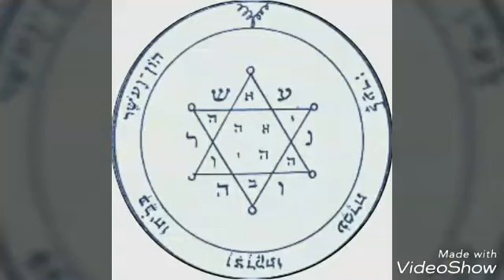Weasel Inocencio: Smoke Your Life Away (dubstep beats)